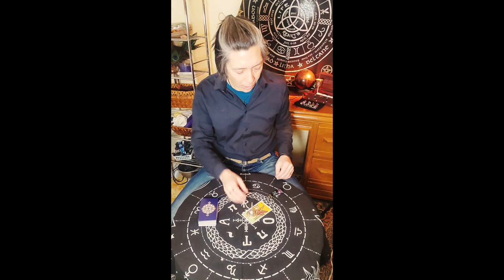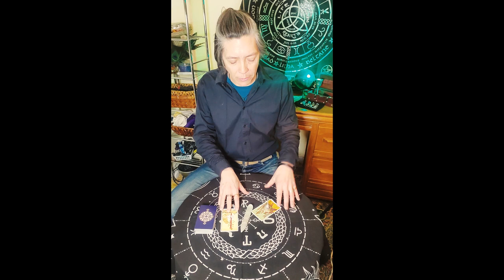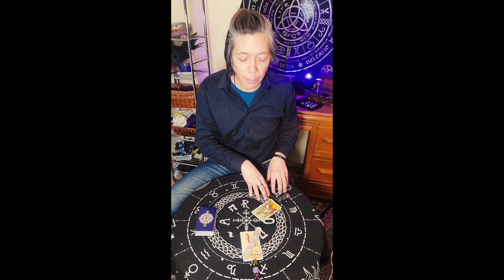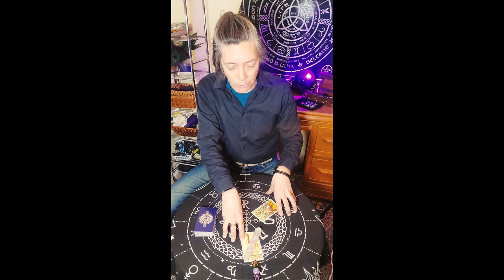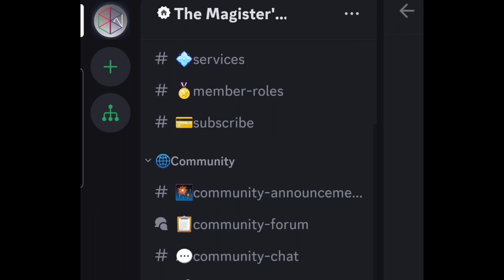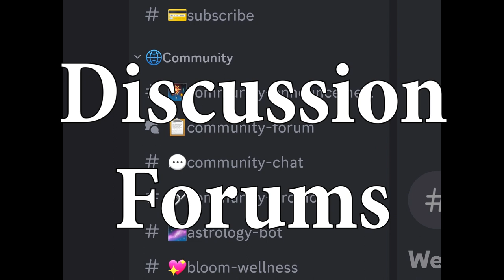Reach Out to Your Family, Friends and Co-workers - Elemental Synastry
Reach out to others is the message of this week's Elemental Synastry reading. Oblyron uses Tarot, Astrology, and the 5 Elements to seek the wisdom and guidance from spirit.

Elemental Synastry - Oblyron uses astrology, tarot and the 5 elements in a divination technique he devised: